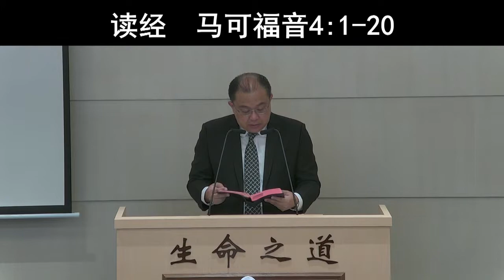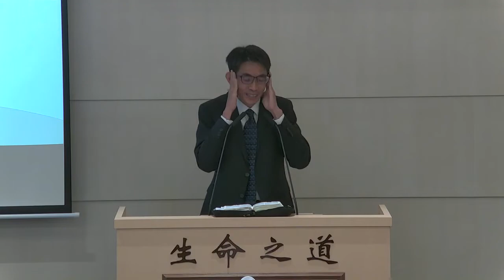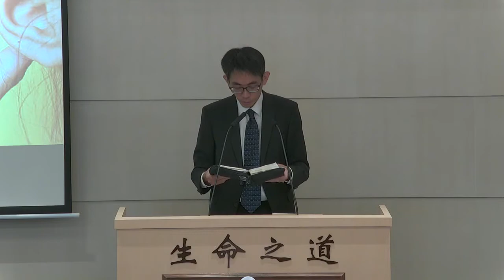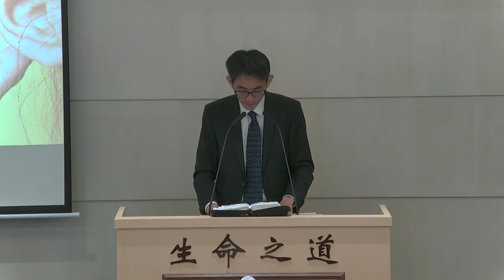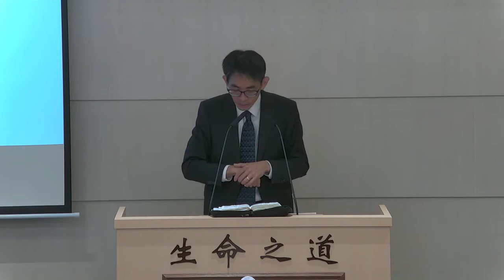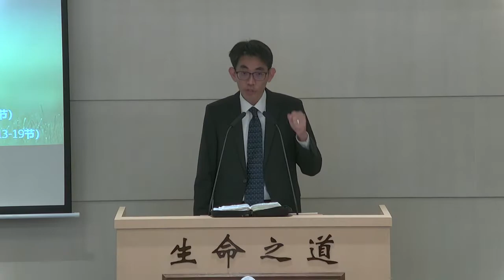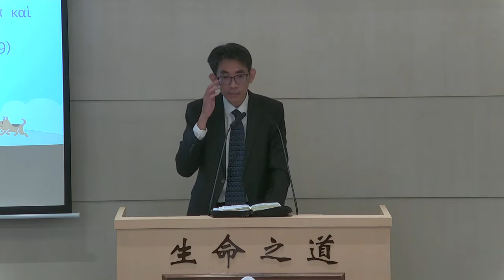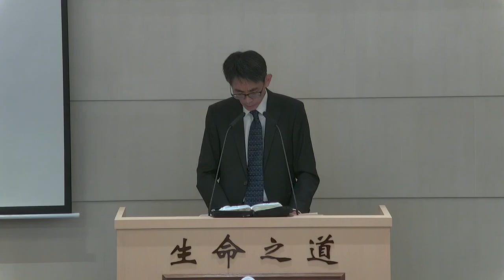遇见他的辛劳 | Encountering His Labor (马可福音4:1-20)